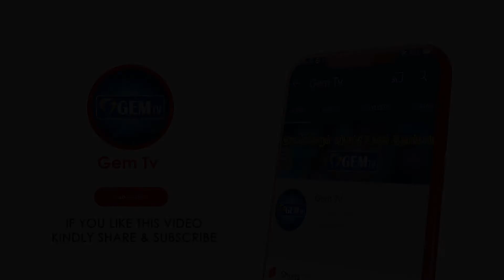பெற்ற தாயை தூக்கி எரிந்த கொடுமை...! | GEM TV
பெற்ற தாயை தூக்கி எரிந்த கொடுமை...!